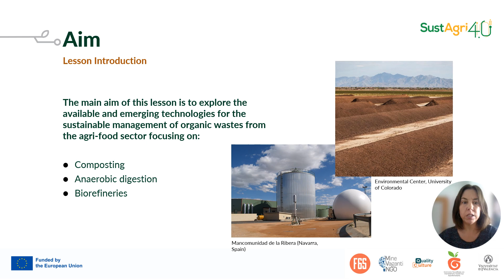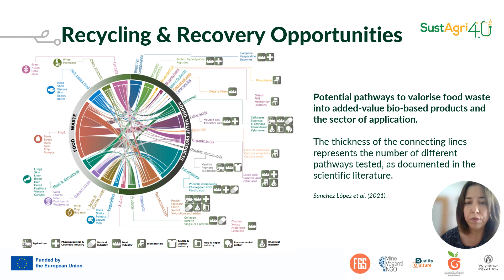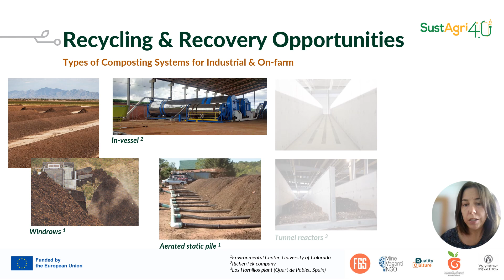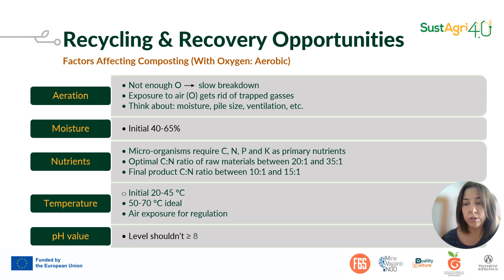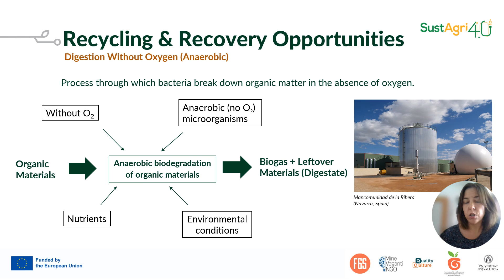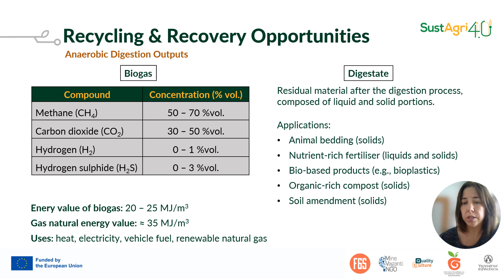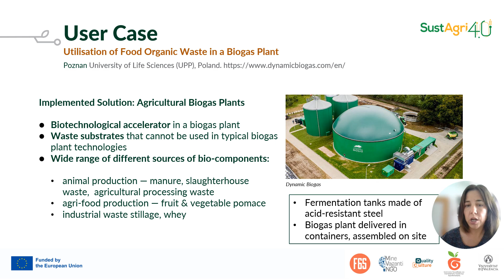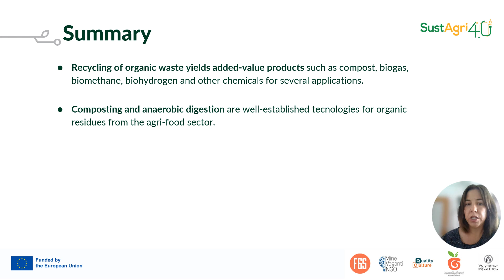SUSTAGRI4.0 E-Course - M1 T2 L3 - Organic Waste Management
Module 1 - Topic 2: Sustainability of the Waste Management in the Agri-food Sector
Lesson 3: Organic Waste Management
Understand the available and emerging technologies for the sustainable management of organic wastes from the agri-food sector focusing on composting, anaerobic digestion and biorefineries.